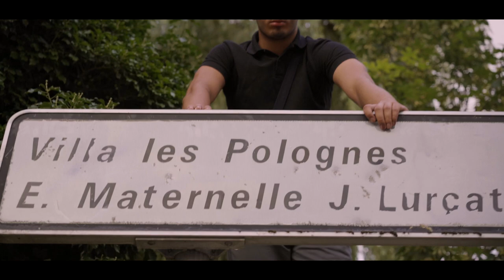ALP - Cercle Fermé (feat. Igor L.D.T.)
Découvrez le nouveau clip de ALP feat. Igor L.T.D. "Cercle fermé", single déjà disponible